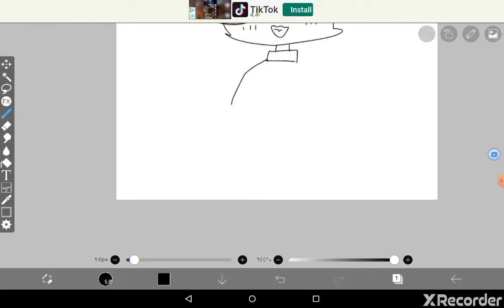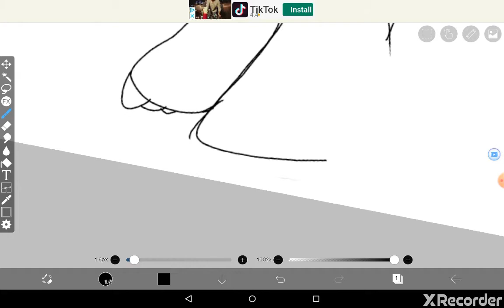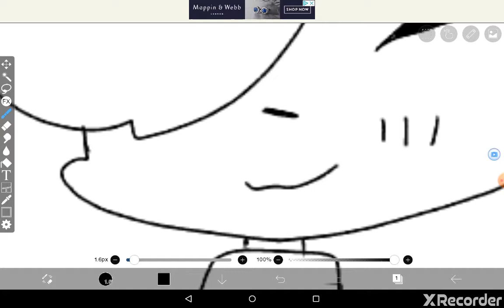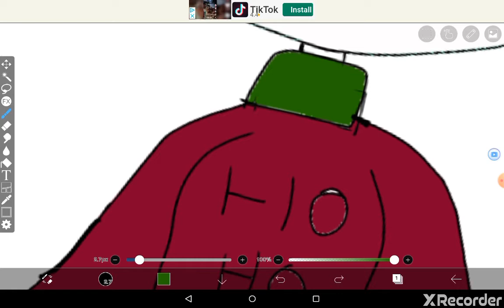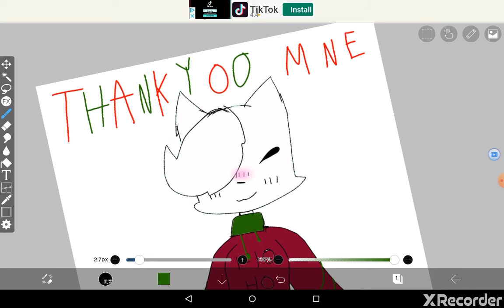Thank you Mintee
I wasn't sure if the hair was good, but I tried
Also I just couldn't resist making a Christmas Peppermint.
Thanks again UwU